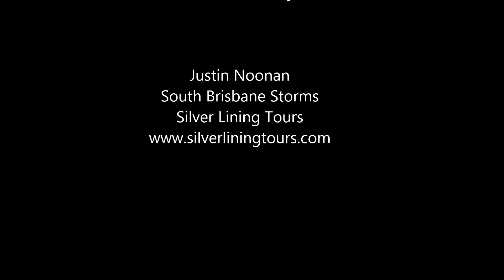USA 2016 highlights, including the Katie to Wynnewood violent EF4 tornado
Once again this season I was a tour guide for Roger Hill and Silver Lining Tours.  On what was a pretty disappointing year we still managed to score several pretty supercells and plenty of tornadoes too.  Some include the Spearman TX, Dodge City, Leoti KS supercell and the Katie-Wynnewood tornado.